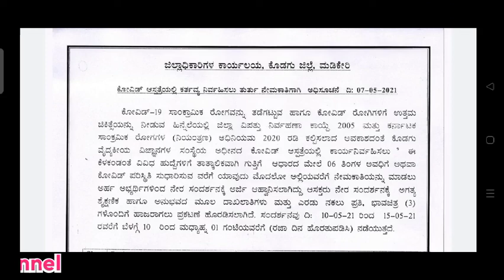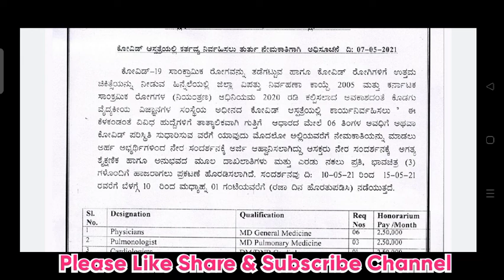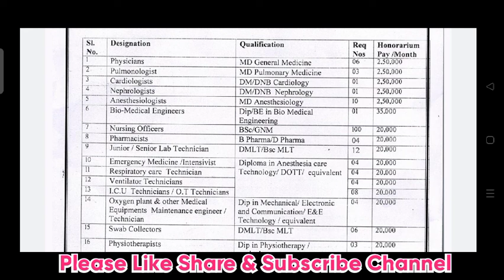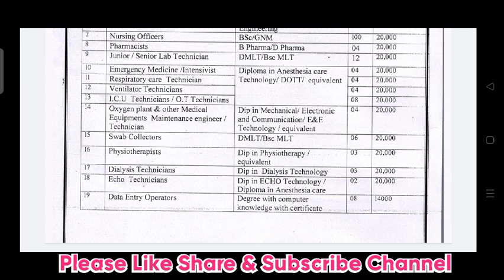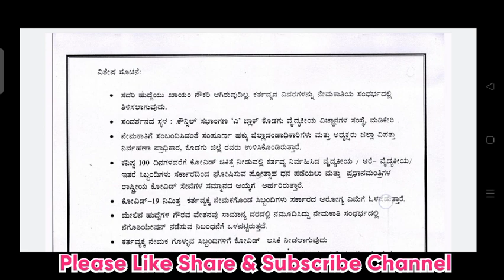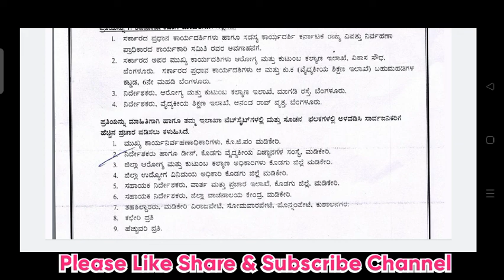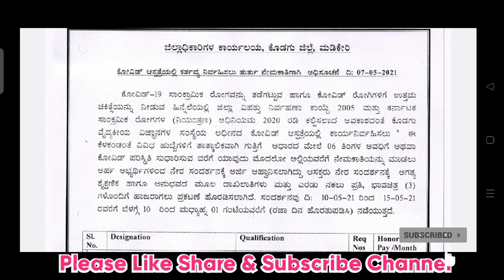Kodagu Institute of Medical Science Recruitment 2021 | KIMS Recruitment 2021 | KIMS Kodagu Jobs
Kodagu institute of medical science recruitment 2021
Kodagu institute of medical science recruitment
KIMS Recruitment 2021
KIMS recruitment
KIMS job notification
KIMS
Karnataka jobs
Hoysala jobs
jobs in karnataka
karnataka jobs
police jobs
police constable jobs
karnataka police
Kishor Patange
Kishor
kpsc
kpsc recruitment
kpsc notification

Kodaguinstituteofmedicalsciencerecruitment2021 kodaguinstituteofmedicalsciencerecruitment kimsrecruitment2021 kims kims recruitment